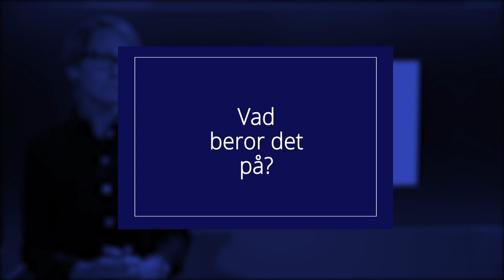Långtidsarbetslösheten sjunker i långsammare takt | April 2019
Analysdirektör Annika Sundén om att långtidsarbetslösheten sjunker i långsammare takt.

Långtidsarbetslösheten fortsätter att minska, men nedgången har bromsat in. I april hade 142 000 arbetslösa varit utan jobb i minst tolv månader. Det är 11 000 färre än samma månad i fjol.